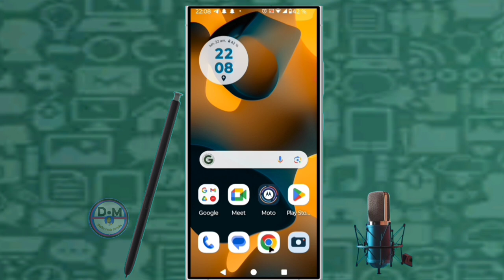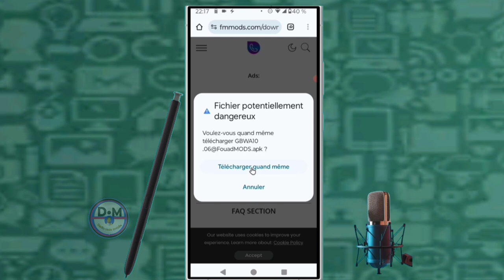✅Voici comment télécharger la dernière version de GB whatsapp 2024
dans cette vidéo nous vous apprenons à apprendre et vous expliquons  Voici comment télécharger la dernière version de GB whatsapp 2024 | GB whatsapp  dans cette vidéo et vous et moi qui avons aimé la vidéo laissez un commentaire et partagez et dites-nous ce que vous pensez de cette vidéo et vous et moi qui venons de rencontré la chaîne Abonnez-vous et activez la cloche pour ne pas rater les prochaines vidéos et ne pas nous oublieret n'oubliez pas nous venons d'activer une boutique sur la chaîne visitez nous merci .

Vidéo app
Vidéo Facebook
Vidéo youtube
Vidéo tiktok
Vidéo Instagram
Vidéo internet

Kontak WhatsApp 👇👇
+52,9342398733